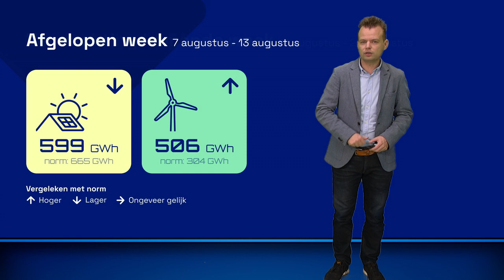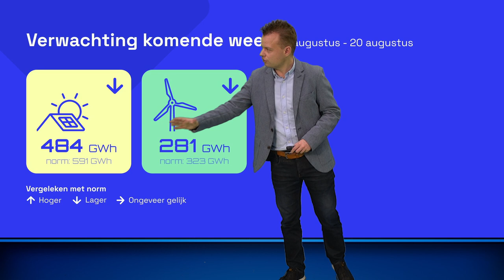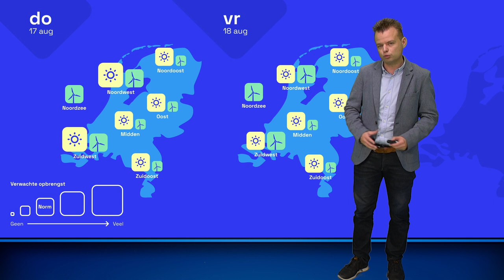Energieweerbericht: meer zon, veel minder wind!